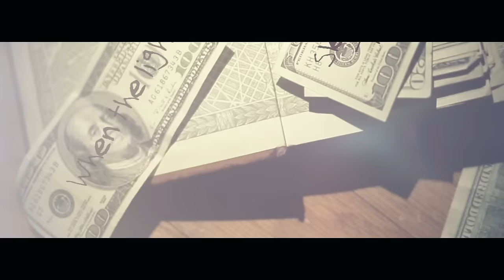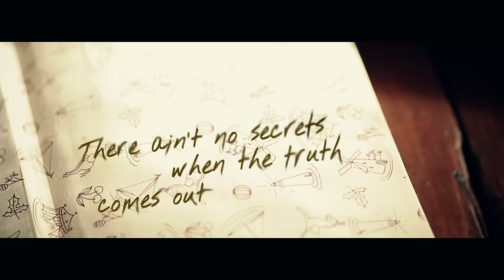JT Hodges - Sleepy Little Town (Lyric Video)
Music video by JT Hodges performing Sleepy Little Town. (C) 2012 Show Dog – Universal Music, LLC